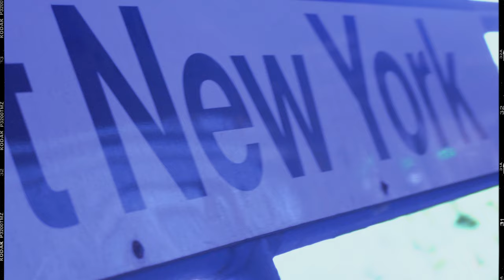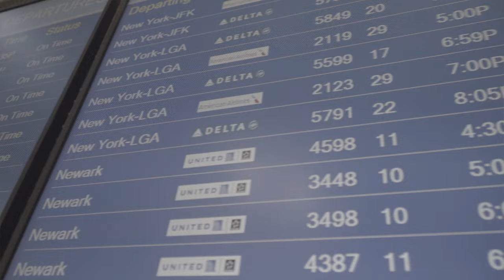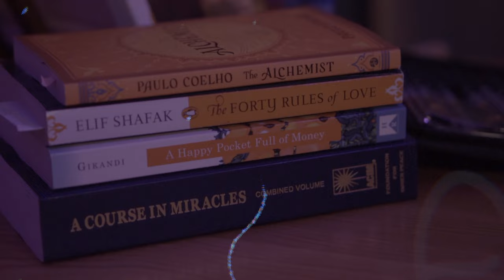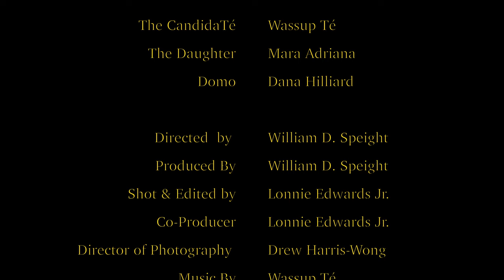Wassup Té - Ebony Eyes Wide Open (A Short Film)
“Ebony Eyes Wide Open” follows @wassupTe "The CanidaTé" through his trials and tribulations in love and selling narcotics. Set in his hometown Washington D.C. and new found a home in Brooklyn, New York City he finds himself mixed up with a Notorious King Pin from Queens. Watch as he explains his story through Movies, Art, and Music to express his fall and rise to power. A flame from his past leads our "CanidaTé" to make harsh decisions fast or else face dire consequences.

Chapters:
0:07 Opening Act: 50k
0:19 Prelude: Library
2:03 Chapter I: "Purfect"
4:10 "The Daughter"
5:03 Chapter II: "Gordito Gonzo"
7:25 "Domo: The Good Girl"
7:59 Chapter III: "Home"
8:23 Chapter IV: "Diamonds & Pearls"
11:18 Chapter V: "ON THE RUN"
11:57 FIN: EEWO